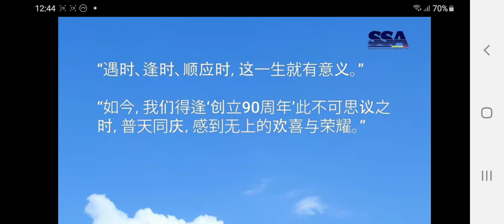SsA 20②0 1⒈20 庆祝 1⒈18 九十周年紀念日。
SsA 20②0 1⒈28 庆祝 1⒈18 九十周年紀念日
SsA 理事长讲话。